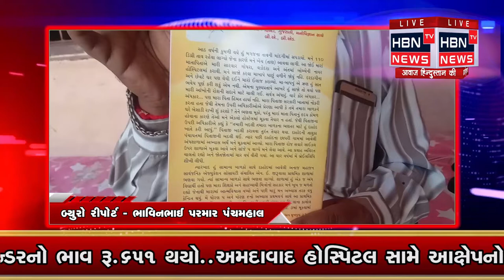3 ડિસેમ્બર એટલે વિશ્વ દિવ્યાંગ દિવસે પંચમહાલ કાલોલ ના એક દિવ્યાંગ શિક્ષકની વાત સભળીશું HBN TV NEWS